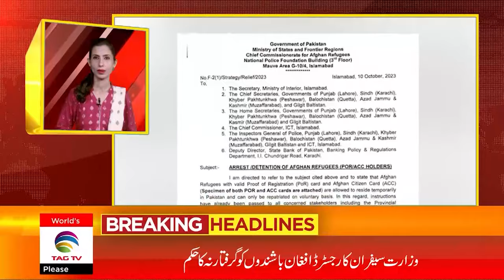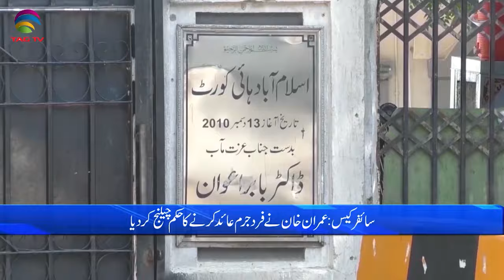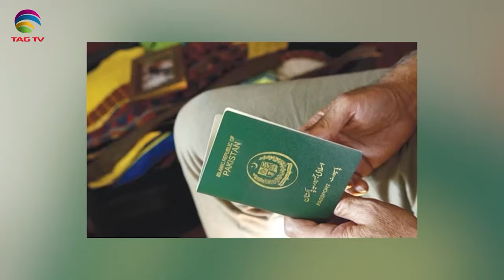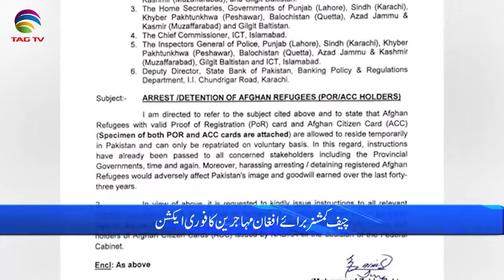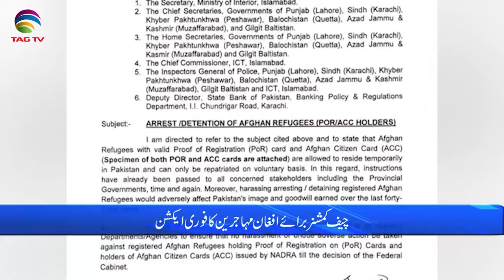Pakistan News Bulletin with Bushra khan - October 11, 2023